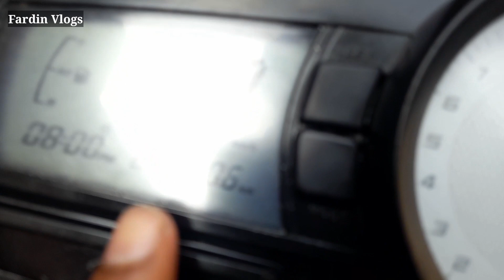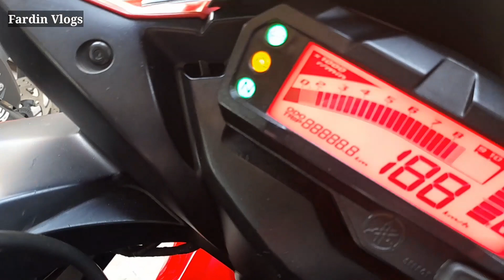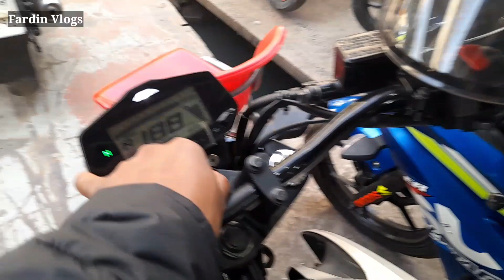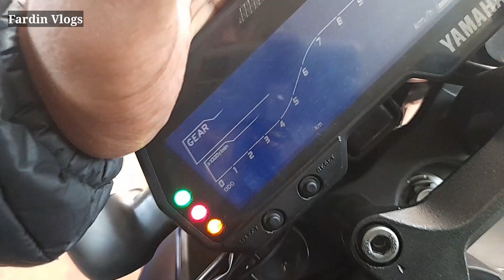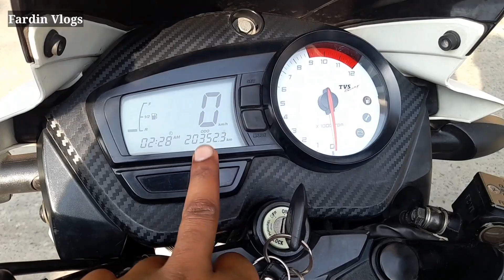Suzuki gixxer মাত্র ৯৩ হাজার টাকায়। পুরো বাংলাদেশ গেরান্টি।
জিলানী মোটরস
বহদ্দারহাট,পুকুর পাড়,চান্দগাঁও, চট্টগ্রাম।

Facebook Live দেখতে আমার এই পেইজটিতে লাইক দিয়ে সাথে থাকুন।আমি সব ধনের নিত্যনতুন বাইকের কালেকশন এই পেইজটি থেকে Live ভিডিও করে দেখায়।

🚫 বিশেষ সতর্কীকরন: আমাদের উদ্দেশ্য শুধুমাত্র সন্ধান দেয়া। পন্য ক্রয়-বিক্রয় এবং আর্থিক লেন-দেনে সতর্ক থাকুন। ক্রেতা এবং বিক্রেতার কোন জটিলতার দ্বায় *Fardin Vlogs* কর্তৃপক্ষ নিতে বাধ্য নয়।
প্রিয় দর্শক,
আমরা সর্বদাই চেষ্টা করি যতাসম্ভব যাচাই করে তারপর সন্ধানটি আপনাদের সামনে তুলে ধরতে।  আপনারা অবশ্যই  যাচাই করে সম্পূর্ন  নিজ দায়িত্বে অর্ডার করবেন। ক্রেতা এবং বিক্রেতার কোন জটিলতার দ্বায় *Fardin Vlogs*চ্যানেল এর কতৃপক্ষ নিতে বাদ্ধ নয়, এবং নিবেও না।